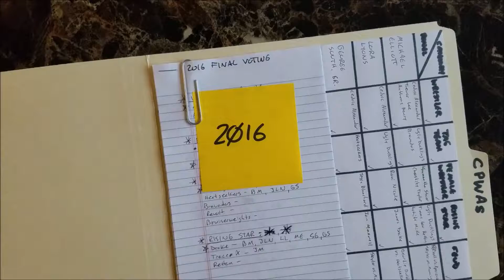We'll See You...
December 19, 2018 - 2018 has been a very challenging but also rewarding year for everyone involved with the CPWAs. We thank you for your support and we hope to continue working towards refining our processes in the future so that we can properly pay respects to the men & women making up the Mid-Atlantic's independent professional wrestling scene.

We'll see you...In 2019.